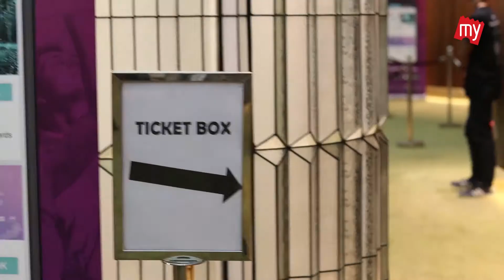After Movie Intimate Night with Tulus - BookMyShow Indonesia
Tulus menyapa para fans di acara konser "Intimate Night with Tulus", 14 Februari 2018 di Soehanna Hall, The Energy Building.